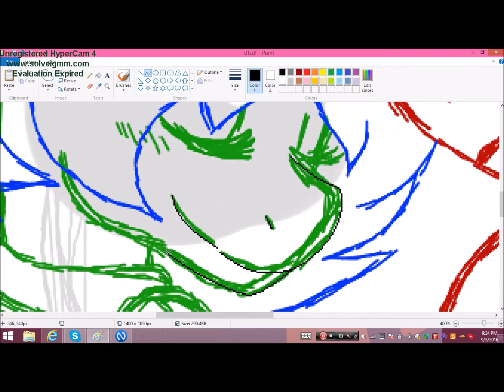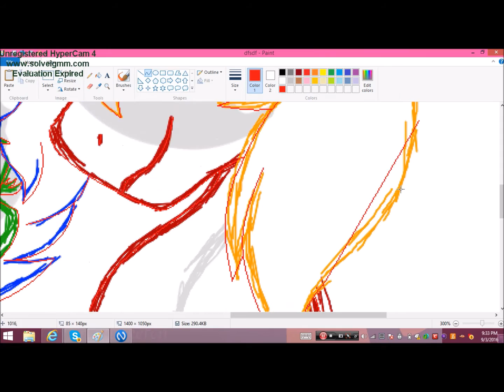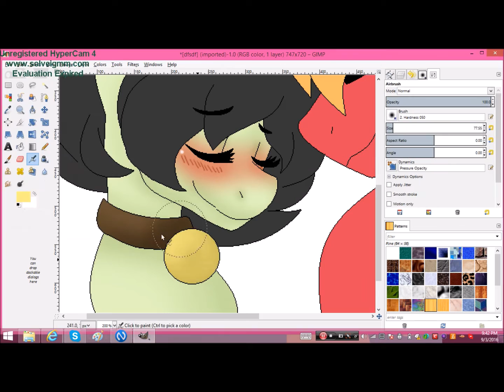(SPEEDPAINT) Shipping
Just a silly little thing I did with my crack ship.
I just thought this would be kind of cute.
Original Songs: I Love you too much (Cover)
-TOOLS USED-
MS Paint
Computer Mouse
Movie Maker
IF YOU GUYS WANT TO SEE MORE SPEEDPAINTS LIKE AND SUBSRIBE!!